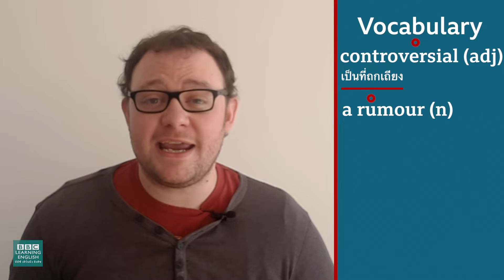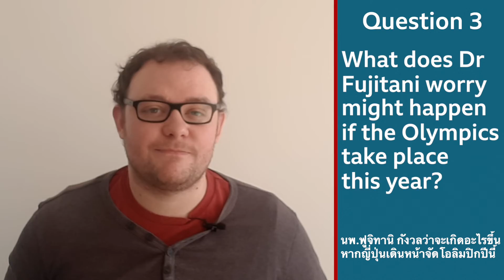โตเกียวโอลิมปิก 2021 Tokyo 2021 Olympics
ประธานคณะกรรมการโอลิมปิกกรุงโตเกียว ระบุว่าจะยังคงเดินหน้าเปิดการแข่งกีฬาโอลิมปิกในวันที่ 23 กรกฎาคมนี้ โดยเชื่อว่าจะสามารถดำเนินการแข่งขันได้อย่างปลอดภัย แม้ว่าโลกจะยังเผชิญกับการระบาดของโควิด-19 ติดตามรายงานพร้อมเรียนภาษาอังกฤษจากข่าวกับแคลร์และเจมส์

Japan’s newly appointed Olympic chief says Tokyo is pressing ahead with plans to open the delayed Olympics on July 23rd.  Seiko Hashimoto says she believes the Games can be held safely despite the ongoing Covid pandemic.
Join Clare & James to learn useful vocabulary related to this developing news story.

Improve your English with our free English videos and lessons on listening, grammar, vocabulary, pronunciation and English exams.